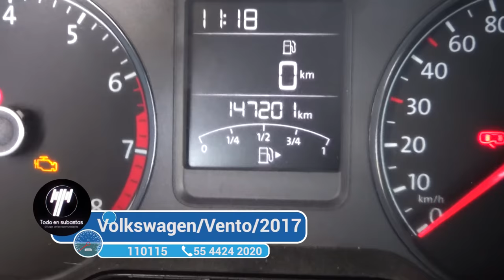Volkswagen / Vento / 2018 - 3534